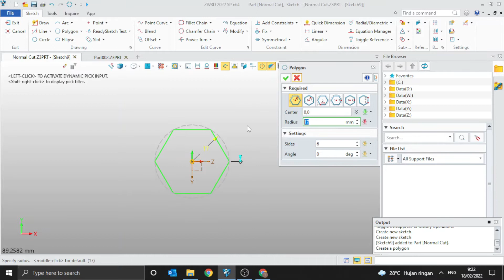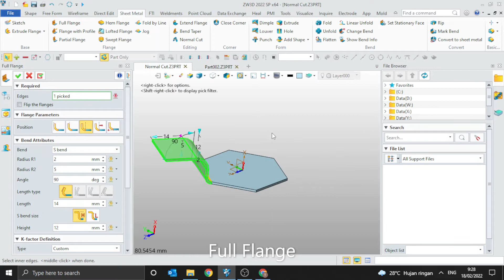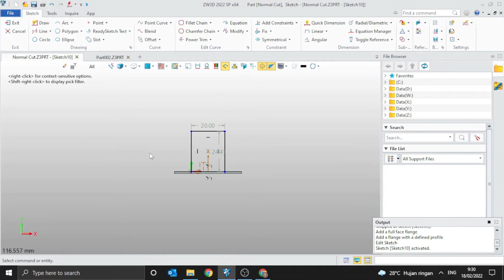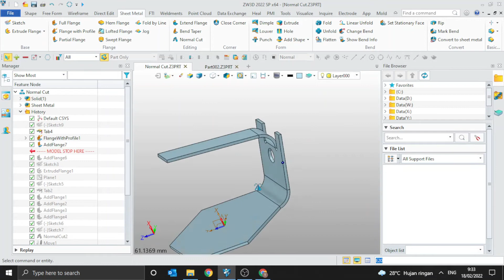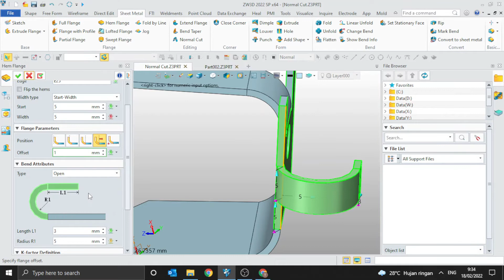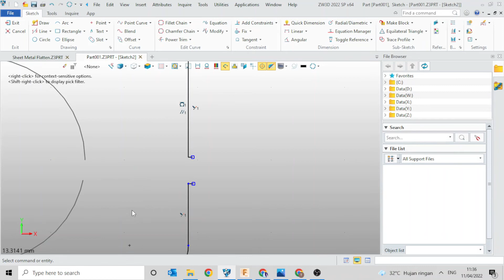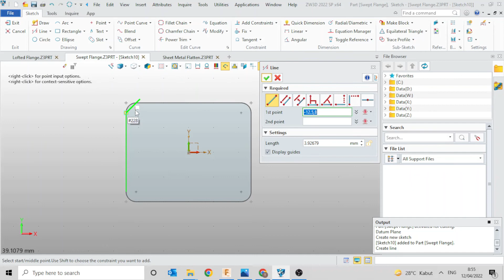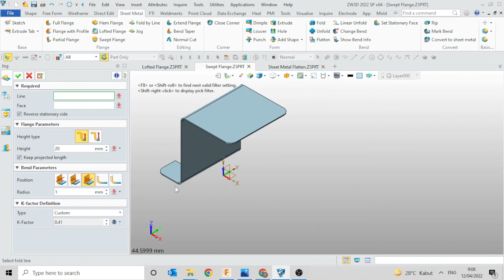ZW3D - Tutorial - Base & Flange Features - Sheet Metal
Pada video kali ini, kami memberikan tutorial singkat Flange features mulai dari Extrude Flange, Full Flange, Flange with Profile, Partial Flange, Hem Flange, Lofted Flange, Sweept Flange, Fold by Line dan Jog

Untuk kebutuhan software dan training dapat menghubungi kontak di bawah ini:

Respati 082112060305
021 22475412